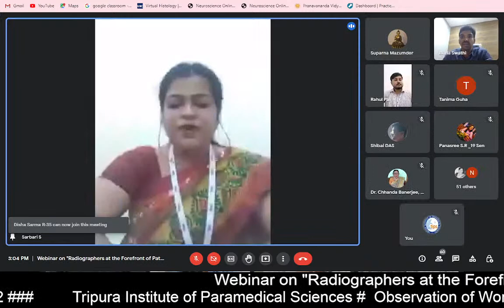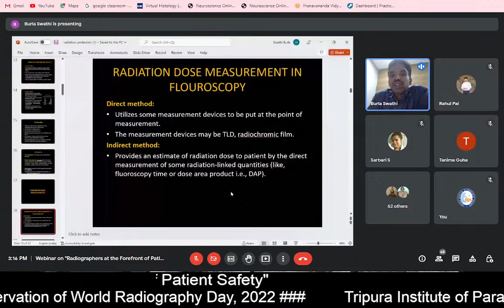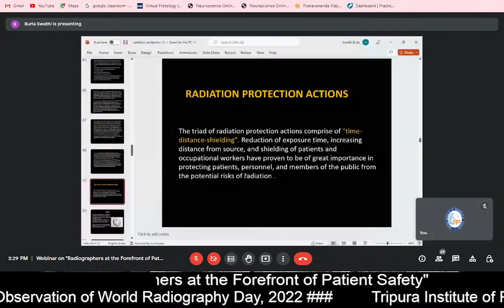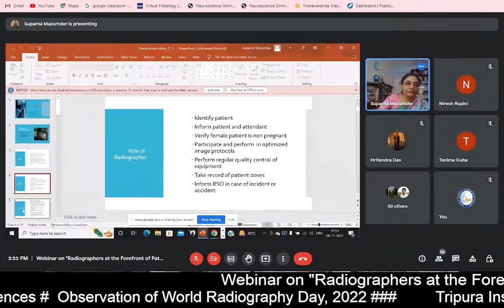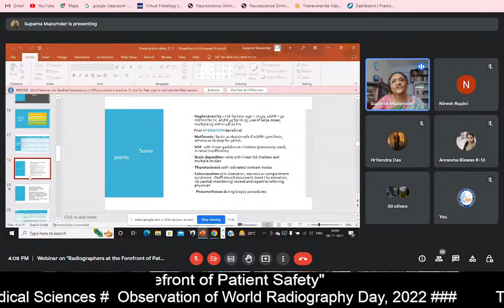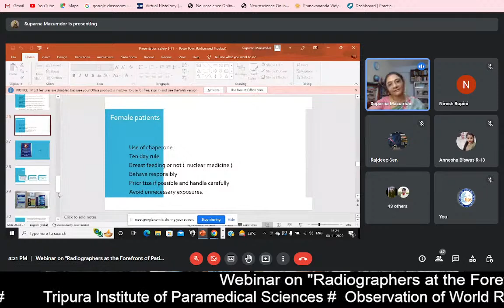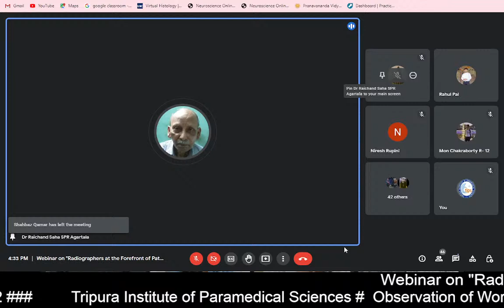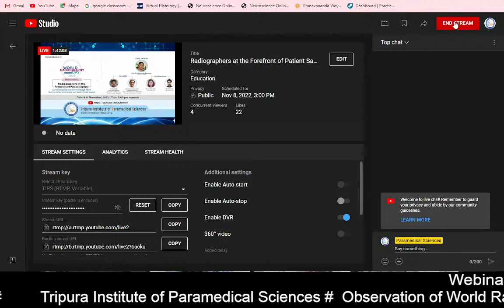Radiographers at the Forefront of Patient Safety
This Webinar will be held on 08th November, 2022 to Observe WORLD RADIOGRAPY DAY-2022

Chief Patron:
Prof. (Dr.) Chhanda Banerjee, Principal, TIPS

Speakers :
Dr. Ravikanth, Chief Radiologist and HOD, Dept. of Radiology, Yashoda Hospital, Hyderabad.
Dr. Suparna Mazumder, Professor and HOD, Dept. of  Radiodiagnosis, Chittaranjan National Cancer Institute, Kolkata.

Coordinators:
Ms.  Sarbari Saha, Asst. Professor, TIPS
Mr. Rahul Pal, Asst. Professor, TIPS